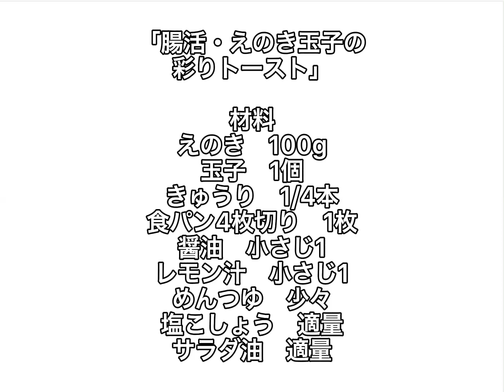腸活・えのき玉子の彩りトースト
材料
えのき　100g
玉子　1個
きゅうり　1/4本
食パン4枚切り　1枚

1、えのきの石づきを切り落として、3センチ幅に切り落とします。
2、玉子を溶きほぐします。きゅうりを小さめの一口大に切ります。
3、フライパンにサラダ油を入れて熱し、えのきを入れて炒めます。色がついてきたら、醤油、レモン汁、めんつゆで味付けします。
4、えのきを取り出して、フライパンを一度キッチンペーパーで拭いてから、玉子を炒めスクランブルエッグを作ります。お好みで塩こしょうで味付けします。
5、食パンをトーストして、えのき、玉子、きゅうりを盛り付けたら完成です。